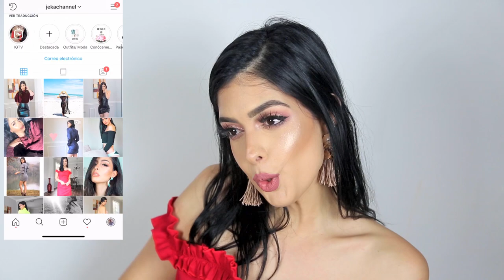A QUE EDAD FUE MI PRIMERA VEZ/ MAS HIJOS Y SOLTERA ?/Jeka Channel